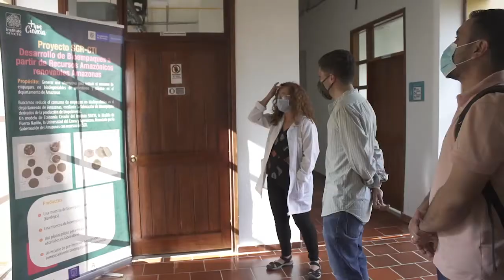DÍA MUNDIAL DEL MEDIO AMBIENTE: Nicolás Galarza, viceministro de MinAmbiente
En el marco del Día Mundial del Medio Ambiente, Nicolás Galarza, viceministro de Ordenamiento Ambiental del Territorio del Ministerio de Ambiente y Desarrollo Sostenible visitó la Sede Principal del Instituto Amazónico de Investigaciones Científicas SINCHI, en Leticia, Amazonas.